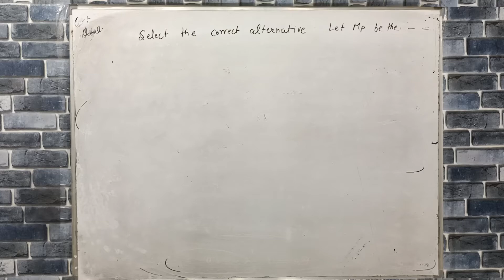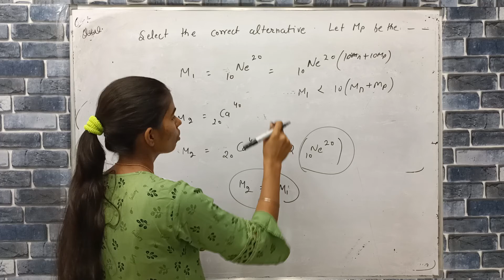select the correct alternative: Let mp be the mass of proton,Mn the mass of neutron,